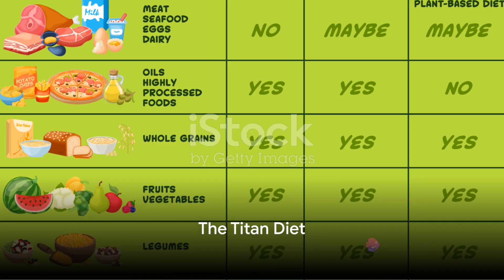Titan Terrors A Hilarious Expedition (Attack On Titan)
Get ready to laugh your way through the walls as we dive into the hilariously epic world of "Attack on Titan"! In this video, we uncover the humorous side of this beloved anime franchise, serving up colossal laughs and titan-sized fun. From hilarious character moments to unexpected comedic twists, we'll explore the lighter side of this action-packed series that you don't want to miss. So grab your odm gear, lock and load, and join us for a side-splitting adventure like no other!